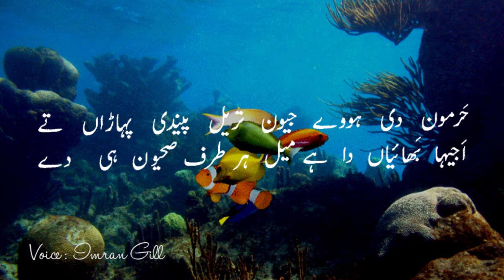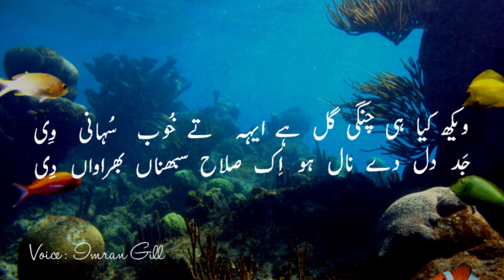Wekh Kya Hi Changi | Imran Gill | Zaboor 133 | Psalm 133